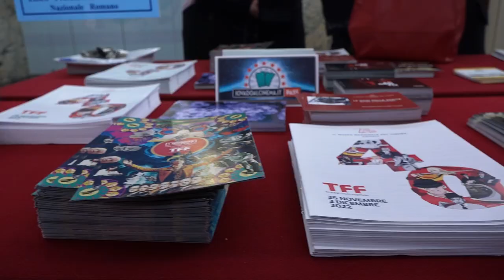TFF40 day 2!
📽 Durante le masterclass, abbiamo conosciuto un po’ meglio dei mostri sacri del mondo dello spettacolo: Toni Servillo, Paola Cortellesi e Noemi

🎞 Abbiamo assistito ad anteprime italiane e internazionali, senza rinunciare a riscoprire i capolavori che hanno segnato per sempre la storia del cinema

🎬 Abbiamo incontrato alcuni dei nostri idoli, e raccontato storie che appartengono a tutte e tutti noi.

Il terzo giorno di TFF40 sta per cominciare!